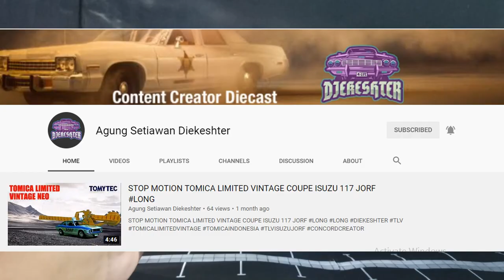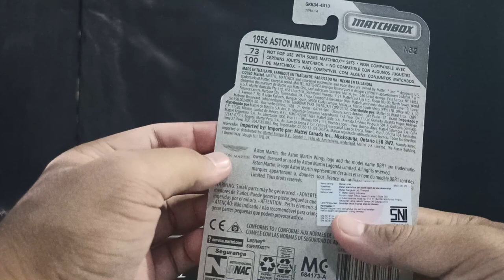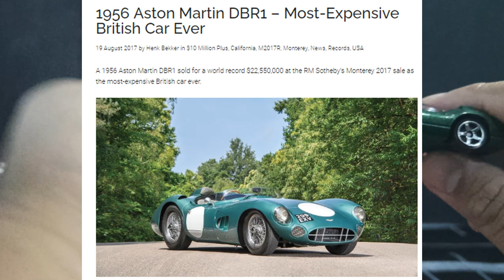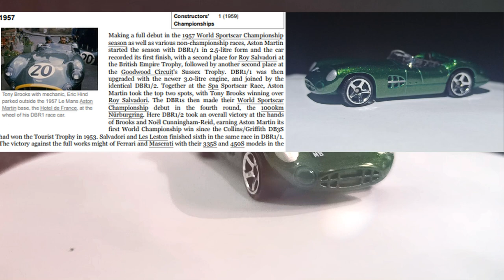Matchbox 1956 Aston Martin DBR1 Nice Detail Hot Item 2020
Matchbox Diecast Collection Hot Item 2020
So this is the case with the Matchbox diecast brand review.
This video is aimed at and made for the collector.

Diecast Review of Matchbox: Aston Martin DBR1
 Unboxing Diecast 1/64 together
Keep up with our activities in Reviewing Toys.
for more details, you can watch the video
Hopefully inspire!

1956 aston martin dbr1 price
aston martin dbr1 replica for sale
aston martin dbr1 specs
aston martin dbr1 top speed
matchbox basic ast
matchbox diecast catalogue
matchbox diecast 2020
matchbox 2020
matchbox indonesia
bukan matchbox truck
bukan matchbox tank
vintage matchbox racing car
matchbox lot 2020
harga matchbox
perbedaan matchbox dan hotwheels
harga matchbox moving parts
matchbox vs hot wheels
matchbox basic ast
matchbox 20 songs
matchbox cars for sale
matchbox 20 tour
matchbox menu
matchbox twenty 2020 tour
matchbox rockville
matchbox dallas
matchbox 20 albums
matchbox bethesda
push matchbox 20
unwell matchbox 20
3am matchbox 20
push matchbox 20 lyrics
bent matchbox 20
classic vintage diecast toy
classic vintage racing diecast toys
racing car diecast toy
hot wheels hunting
hunting hot wheels
hunting hotwheels
matchbox jeep willys
hot wheels toy cars
mobilan hot wheels
video mobil mobilan anak anak
diecast
diecast mobil
hot wheels premium
mainan mobil remot anak-anak
miniatur truk
mobil hot wheels
mobil mainan anak-anak

UNBOX, déballer, 拆箱, унбок, распаковывать